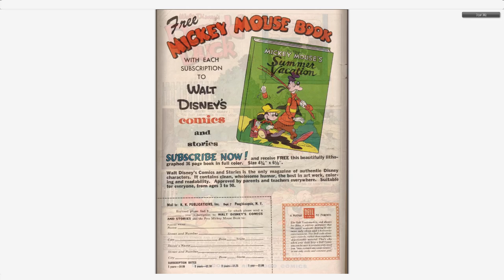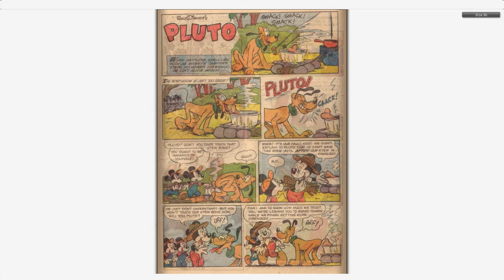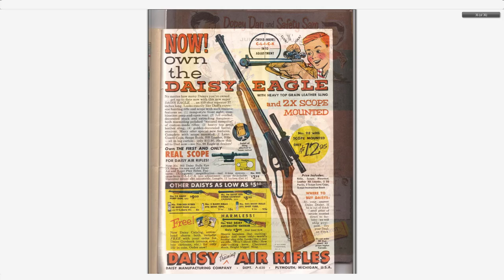Walt Disney's Comics And Stories 190 Dell